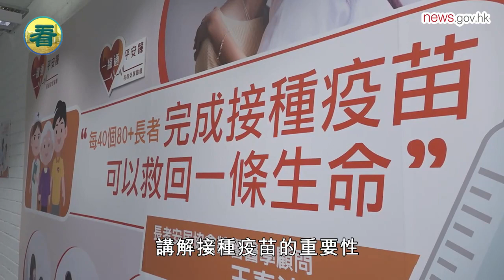【字幕版】本港新增7,418宗陽性本地個案，另有161宗輸入個案。楊何蓓茵到訪長者安居協會的熱線中心，聽取中心人員講解鼓勵長者接種新冠疫苗的工作，並從中了解長者對疫苗接種的疑慮。（9月14日）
（來源：香港政府新聞網）

上述視頻/文章/資訊，僅代表講者/受訪者/作者、或視頻/文章/資訊來源的觀點。以上視頻/文章/資訊僅供參考。